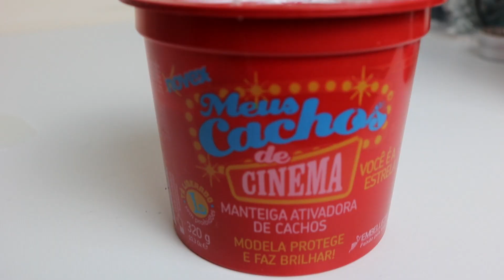Novex Meus Cachos de Cinema | Maraisa Fidelis*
*Publicidade

*PRODUTOS MENCIONADOS*
-Shampoo Hidratante
- Tratamento Condicionante
- Creme de Tratamento Profundo
- Creme para Pentear
- Manteiga Ativadora de Cachos